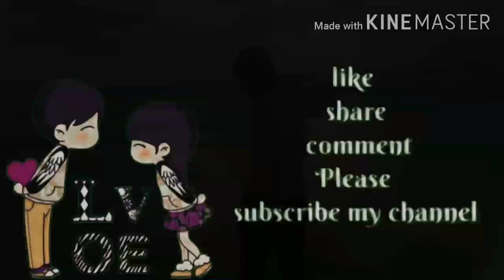WhatsApp status YouTube#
Jisse aage se Mukammal Ho Gai thi Duster ke Khushiyon Ki main dhundhne ko Jamane Se Jab Wafa Nikla Pata Chala